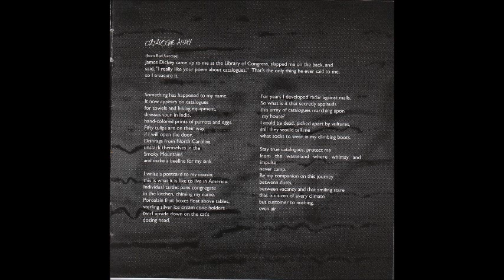Catalogue Army by Bill Mackechnie/Naomi Shihab Nye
This is off my 2000 self-released CD Famous.  It was a collaboration with one of America's greatest poets, Naomi Shihab Nye.